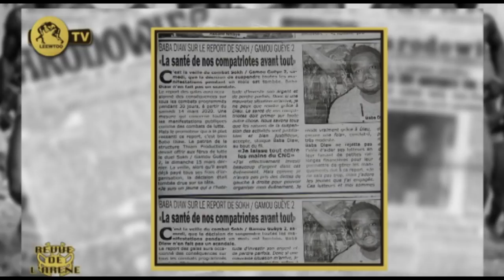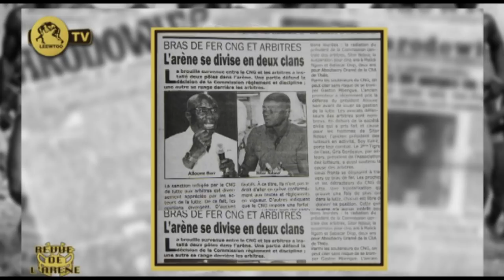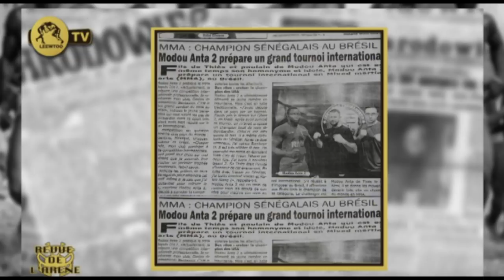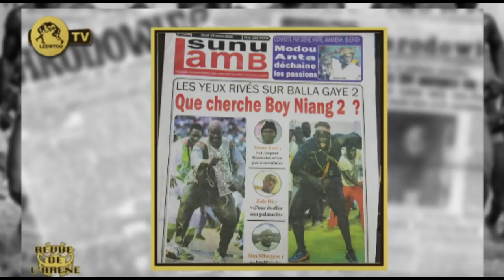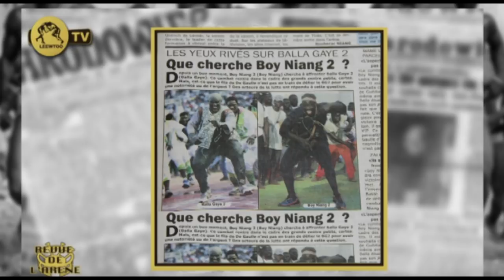REVUE DE L'ARENE DU 19 MARS 2020